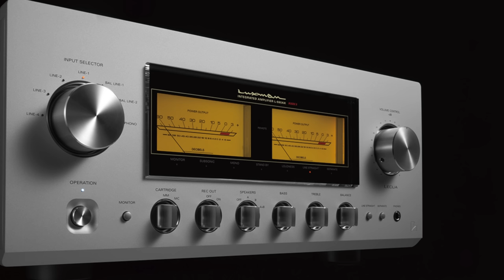It's Over...I'm selling my audio gear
My thought process for selling my gear and going with an integrated amplifier